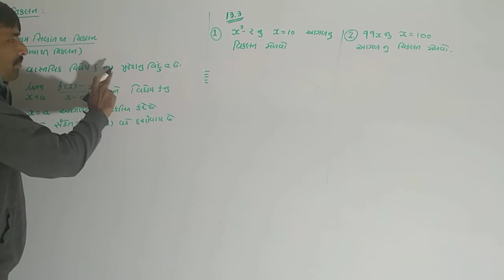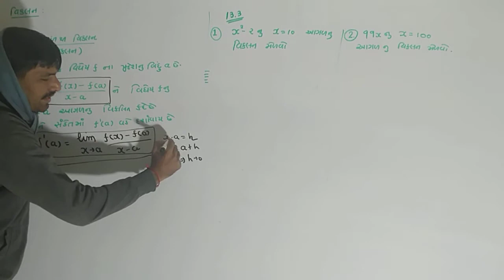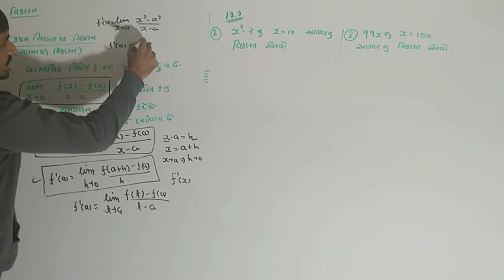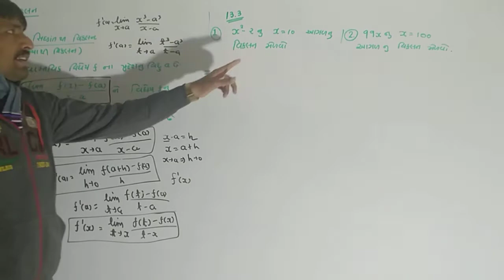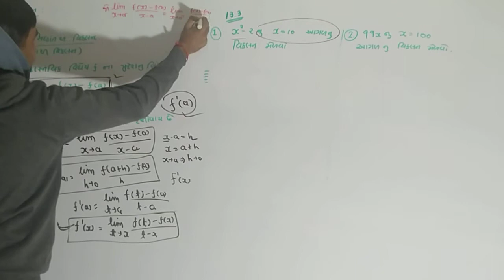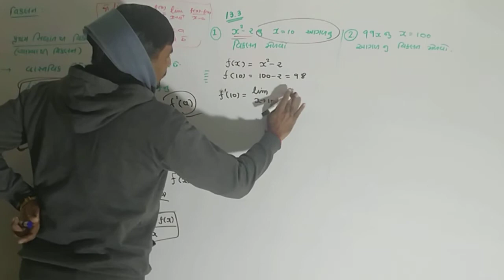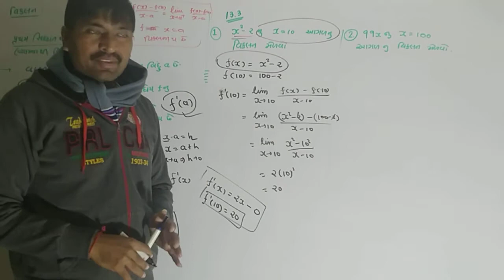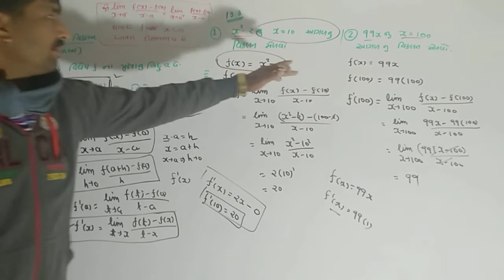લક્ષ V-5, maths of 11th science, NCERT ગણિત ધોરણ 11, easy maths